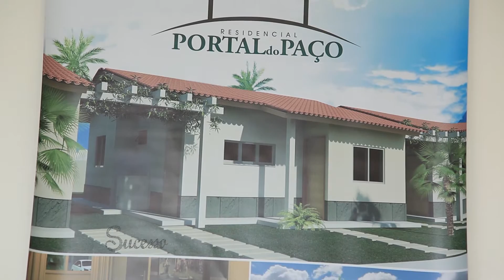Programa Sucesso | Dimensão Engenharia - Lançamento Portal do Paço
A Dimensão Engenharia lança mais um grande empreendimento, o "Residencial do Paço". Foram lançadas 500 unidades, e mais 500 serão lançadas em breve. A credibilidade e confiança da Dimensão Engenharia faz toda a diferença na hora de escolher o seu lar, ligue e conheça esse e outros empreendimentos .

O Programa Sucesso é exibido todos os Domingos às 11h da manhã na Tv Cidade/Record São Luís-Ma.
Programa de Televisão.Gênero: Entretenimento
Exibição: Domingo, às 11h na TV Cidade/Record Ma
Apresentadora: Rejanny Braga